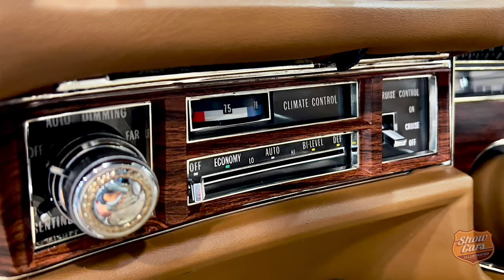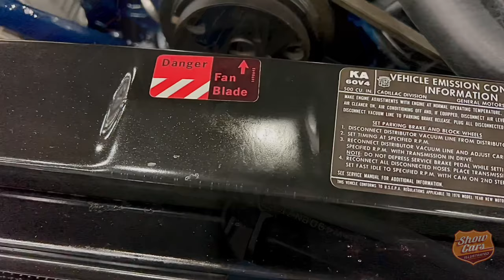2022 Autorama Detroit - 1976 Cadillac Eldorado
If you’re visiting Autorama in Detroit this weekend (March 4-6, 2022) one vehicle not to miss is this incredible 1976 Cadillac Eldorado from Steve Petro RevUpMotors.com - With just 37 miles on the odometer - that’s right, 37 MILES! - Steve rescued this beauty from an area barn where it’s been in storage since the day it was purchased after being driven home from the dealership. With the help of Aaron Nolan of Aaron’s Auto Detailing in Shelby Twp., MI, she’s been brought back to her original glory but with those rarely if-ever seen 1976 manufacturing details. The “Dealer Must Remove Cover” plastic still protects the spotless leather seats and steering wheel. The original window sticker, fuel efficiency and quality tags have been left in place and intact, as are manufacturing notations under the chassis. Of course everything under the hood is authentic and immaculate. What a great way to step back into the USA’s Bicentennial year to see what Cadillac intended to be the “last American convertible” built in Detroit. Congratulations on an amazing find!